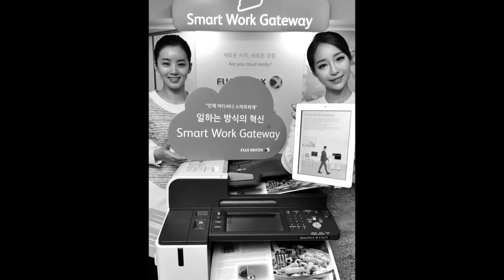후지제록스 스마트워크 게이트웨이 솔루션 출시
후지제록스는 2017년 1월 11일 서울 정동 배재정동빌딩에서 클라우드 기반으로 장소와 시간 구애 없이 스마트하고 유연한 업무환경을 제공하는 '스마트워크 게이트웨이' 신제품과 솔루션 출시했다.